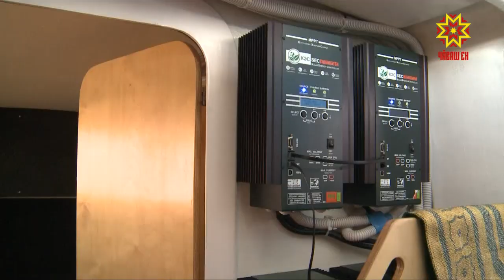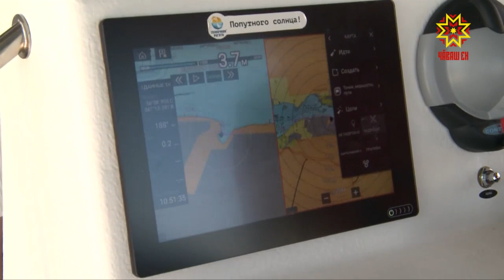В Чебоксарах остановился уникальный катамаран на солнечных батареях.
От Балтийского до Каспийского моря, через 20 регионов России. В Чебоксары прибыл первый российский катамаран, который работает на электродвигателях и солнечных батареях.